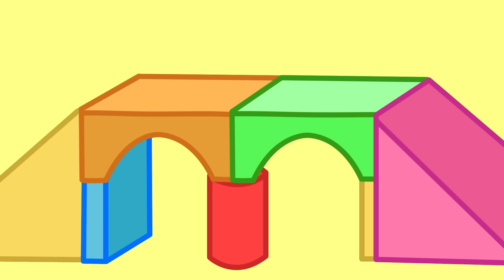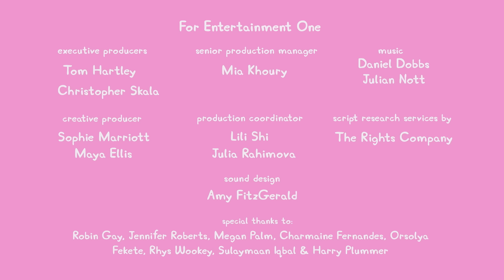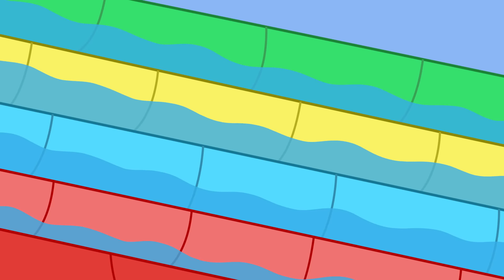Peppa Pig Tales 🟨 Building A Bridge In Tiny Land 🟩 Peppa Pig Episodes